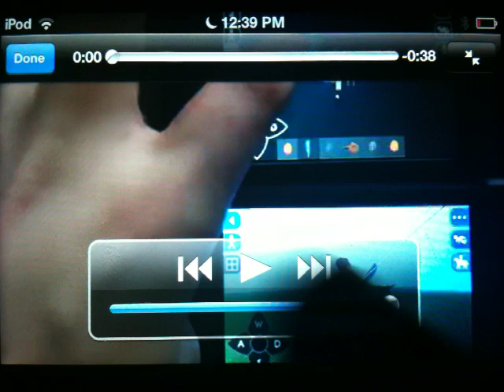Survival Craft Tiger vs Riding Horses